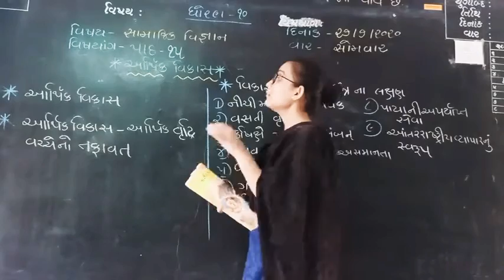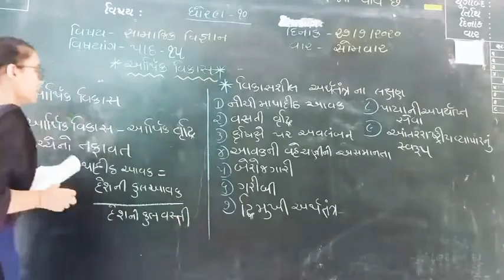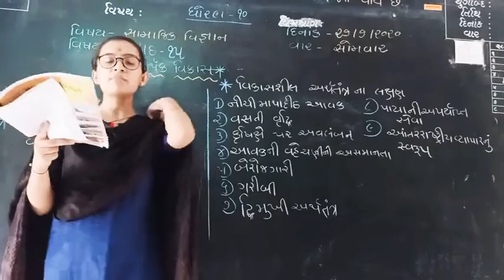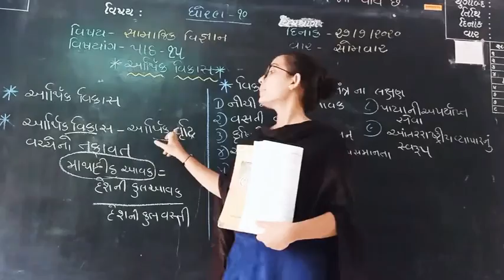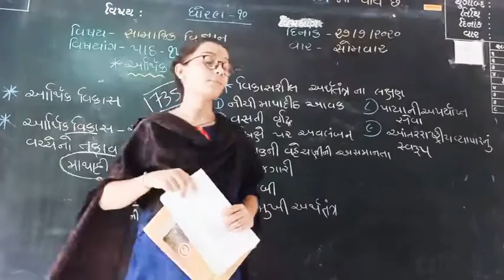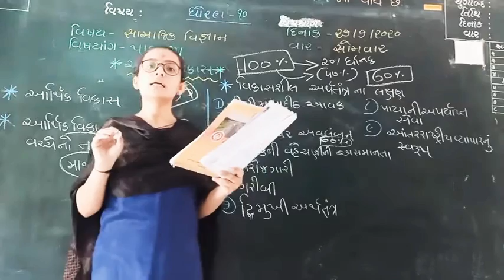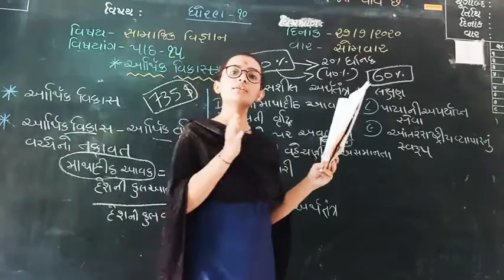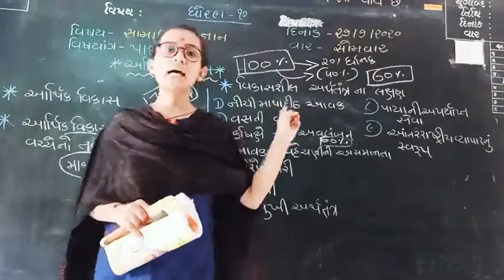ધોરણ - ૧૦ સાવિ પાઠ - ૧૫ આર્થિક વિકાસ ભાગ- ૧